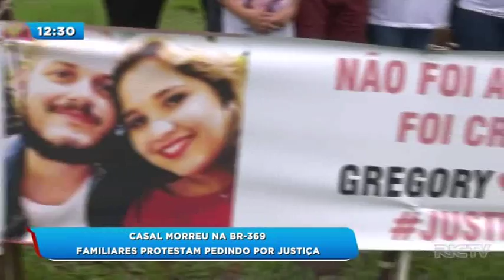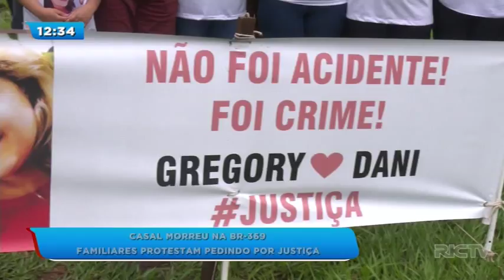Casal morreu na BR 369: familiares protestam pedindo por justiça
Foi feito um protesto pedindo justiça do acidente provocado por um jovem que tirava racha na BR 369 e que matou um casal que estava parado de moto no semáforo.